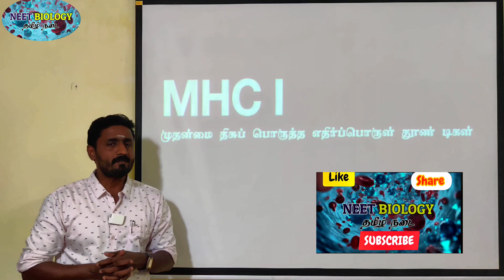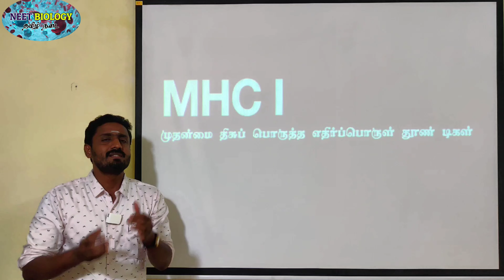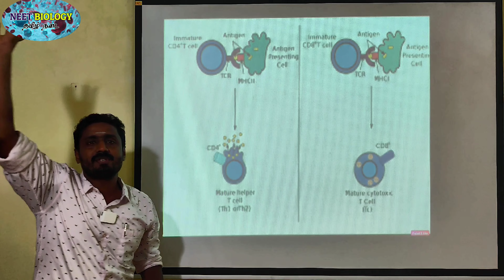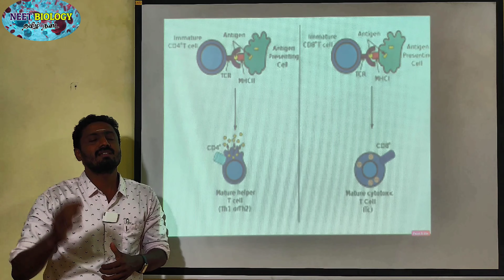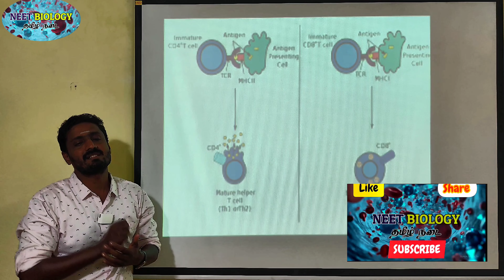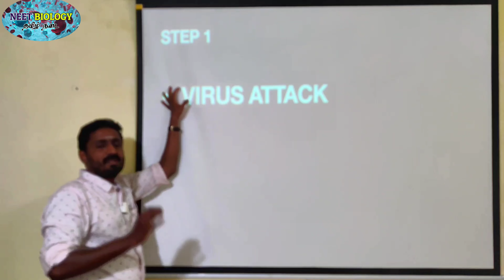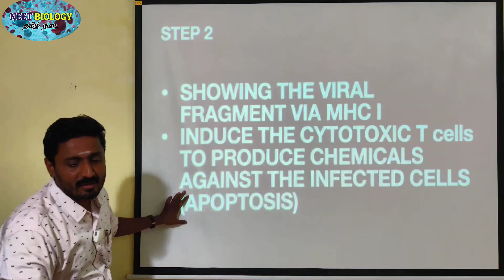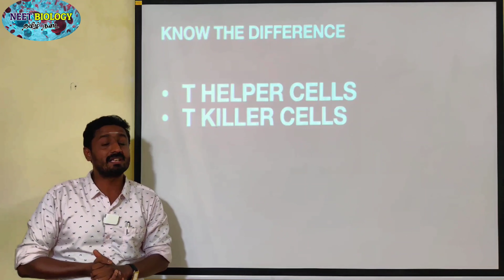MHC I | TAMIL | T HELPER CELLS | T KILLER CELLS | STD 12 | PGTRB